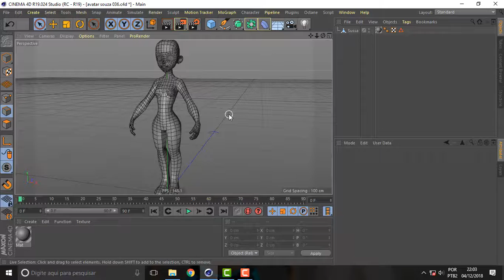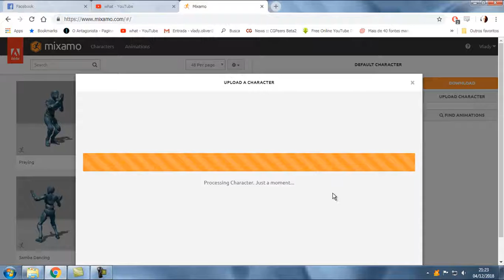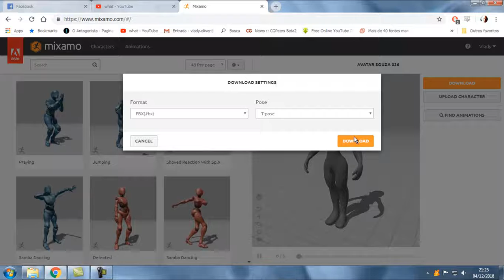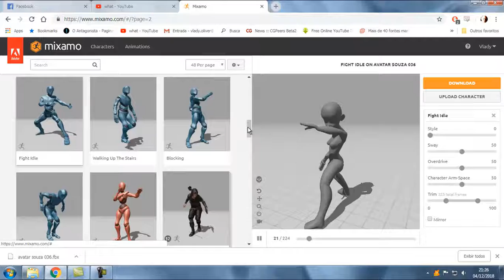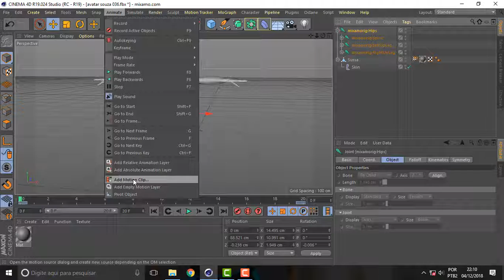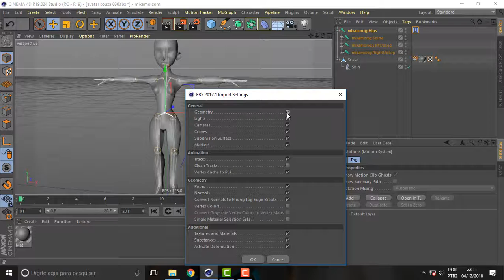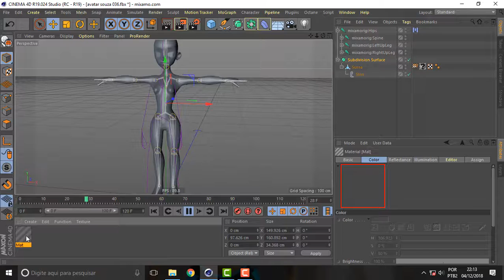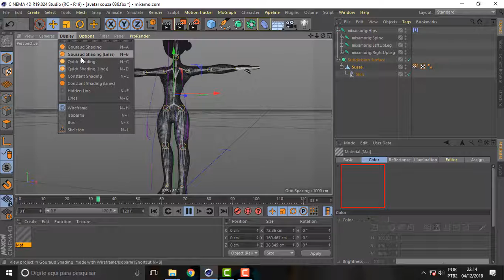what face 635 Avatar52 Rigagem Rapidinha